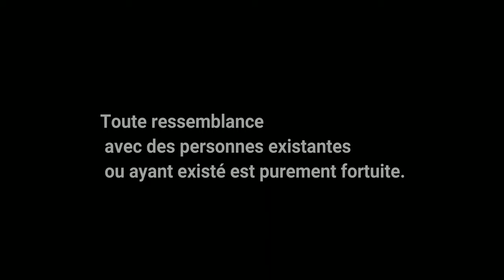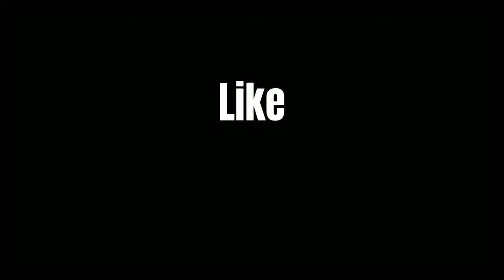Dans la vraie vie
Un extrait d'un After-Urbex, comme après chaque sortie, nous avons pas forcément envie de rentrer de suite nous nous adonnons à des délires complètement débile mais c'est ça la vraie vie n'est ce pas ?